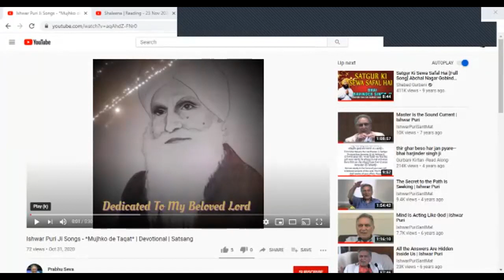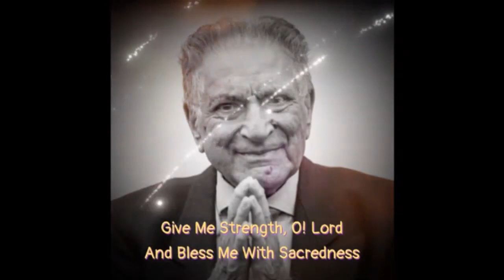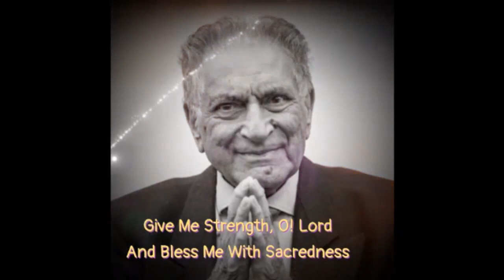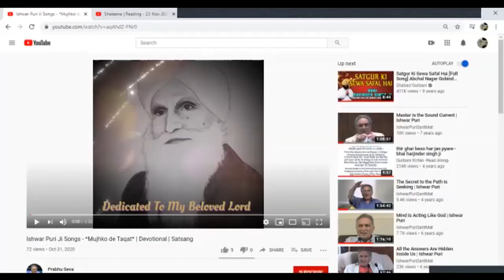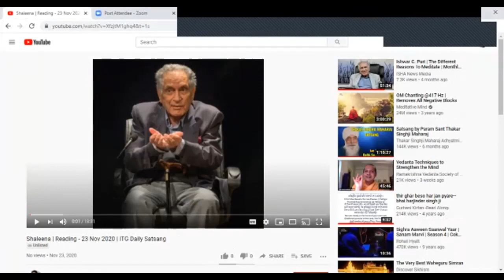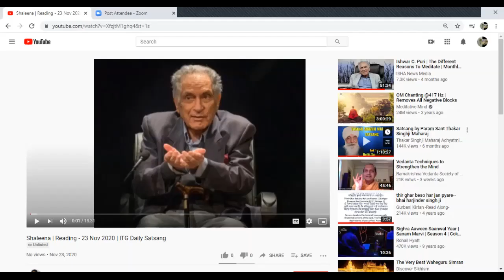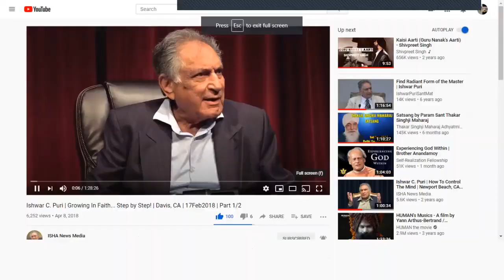Sant Mat daily satsang. Spiritual warriors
Spiritual warriors